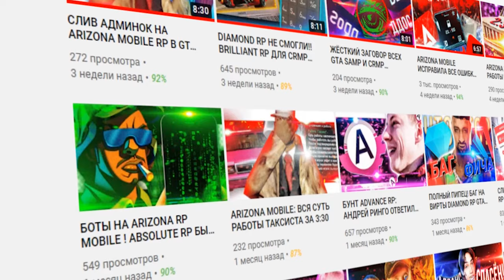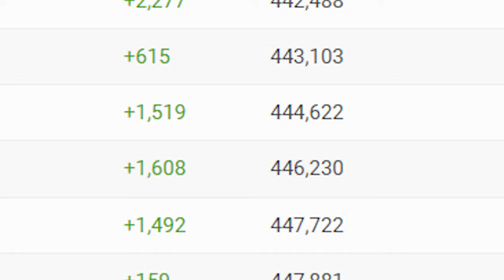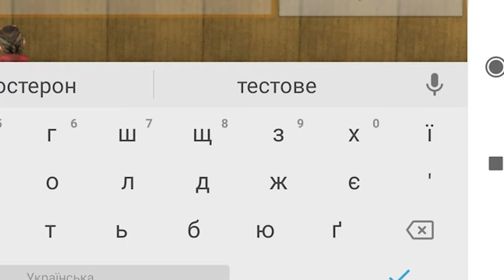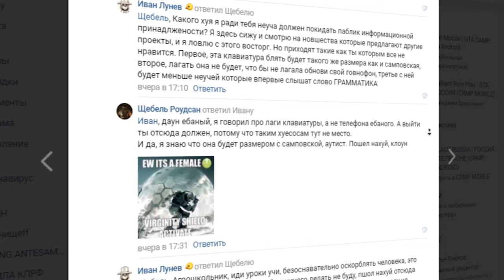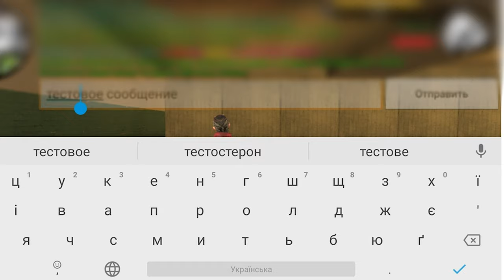СВОЯ КЛАВИАТУРА ОТ SANTROPE RP, ЧТОООООООООООООО?????????